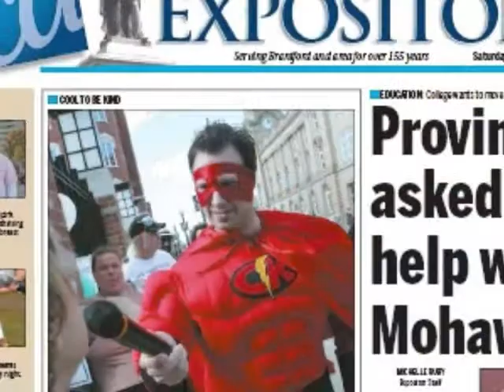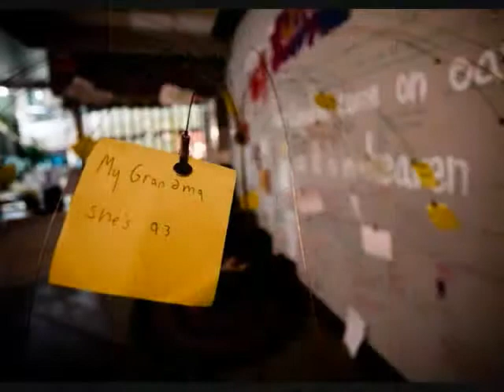Freedom House 7th Anniversary